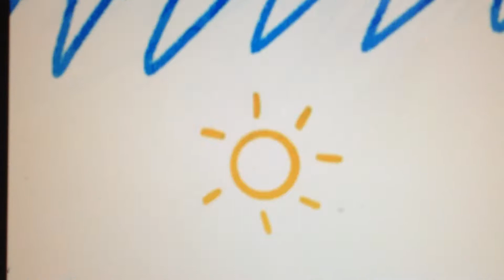Rubadub Rubadub Rub a dub dub!